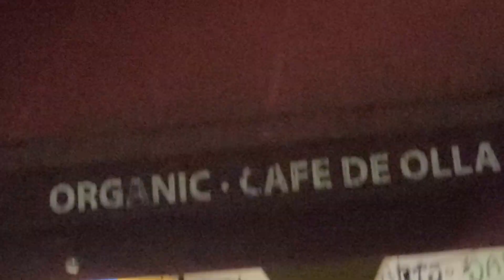Walking downtown Cosmo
My travels to Cosmo Mexico